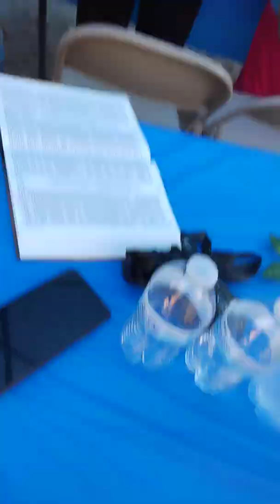12 de agosto de 2022